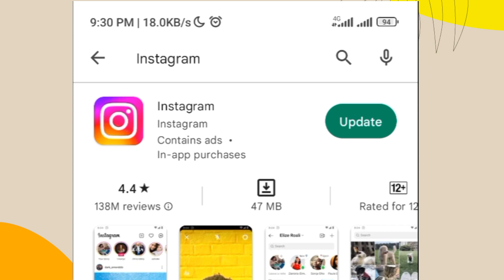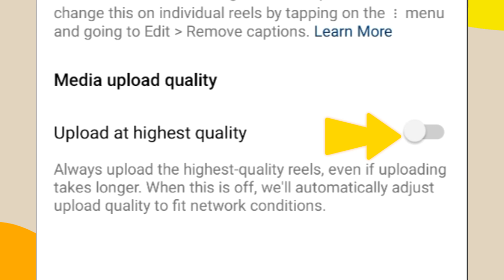How To Upload Reels Video High Quality on Instagram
To upload high-quality Reels videos on Instagram, you need to follow these steps:

Record your video in high resolution: Before uploading your Reels video, make sure to record it in high resolution using your phone's camera app. This will ensure that the video is of high quality.

Edit your video: Edit your Reels video using a video editing app or Instagram's built-in video editor. This will help you to make your video more appealing, engaging, and interesting.

Export your video: Once you have edited your video, export it to your phone's camera roll in the highest possible resolution.

Open Instagram: Open the Instagram app and tap the plus icon at the bottom of the screen. Choose "Reels" from the options.

Select your video: Choose the video you want to upload from your camera roll. Make sure to select the high-resolution version of the video.

Upload your video: After selecting your video, Instagram will automatically compress the video to fit its platform's specifications. However, it is still essential to upload the highest possible resolution to ensure that it is of the best quality.

Add relevant hashtags and captions: Once your video is uploaded, add relevant hashtags and captions to help your Reels video reach a wider audience.